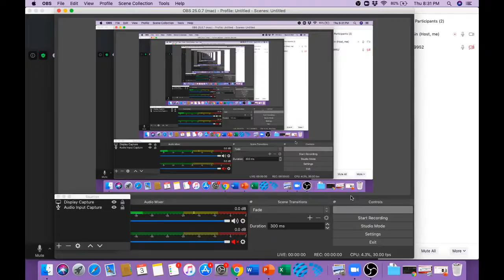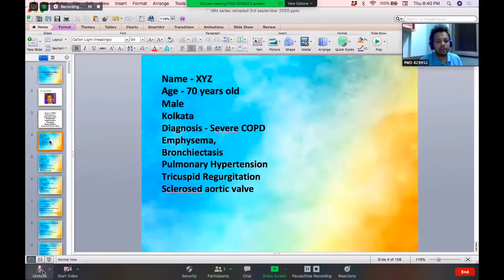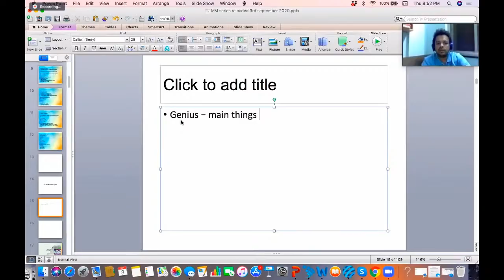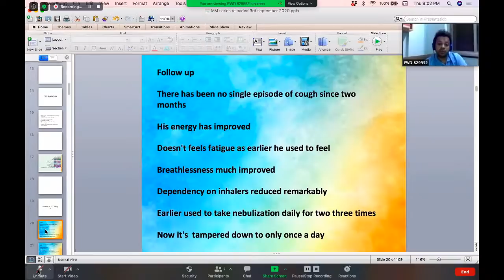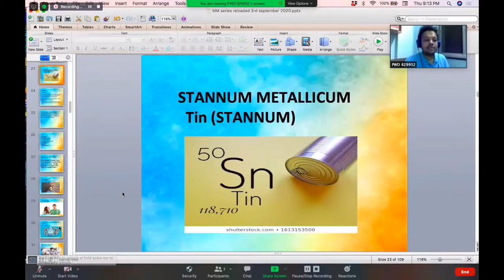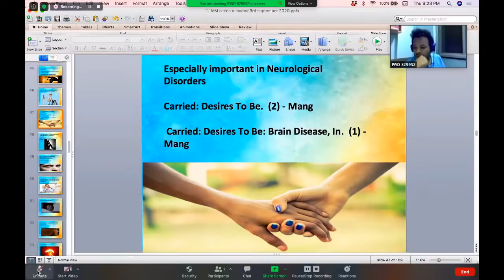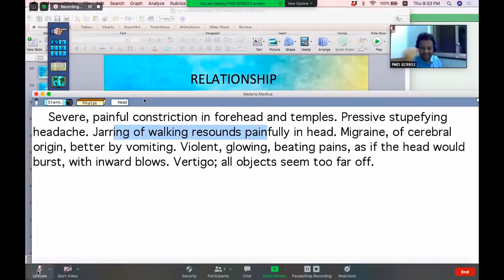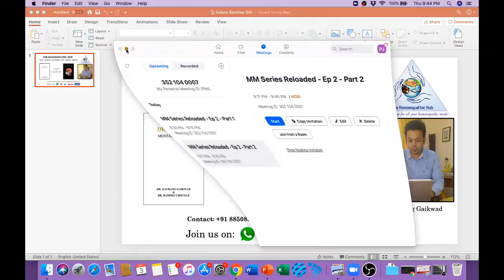Materia Medica Series Reloaded .Stannum Met .case of Pulmonary Hypertension, Bonchectasis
Learn about different Homoeopathic Remedies in each session by Dr Gaurang Gaikwad

You can Join us on Facebook, Instagram, Telegram - "The Homoeopathic Hub"